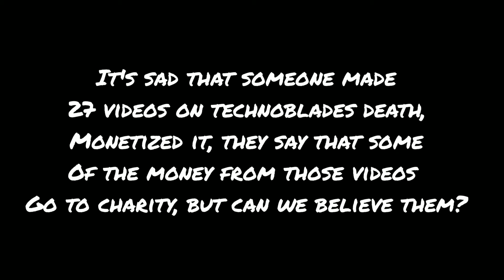technoblades chain reaction after his death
I do not intend to monetize or # anything this video is for info and not for popularity